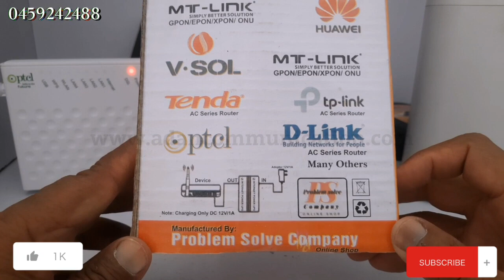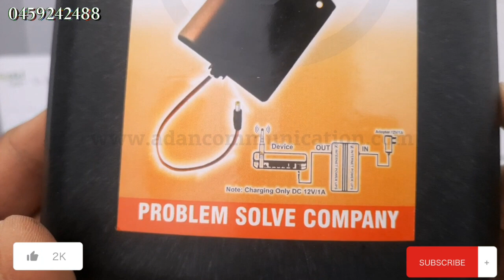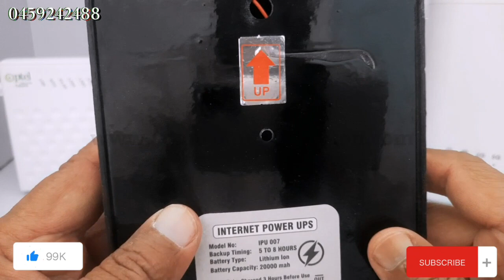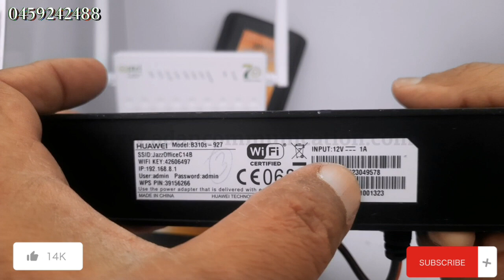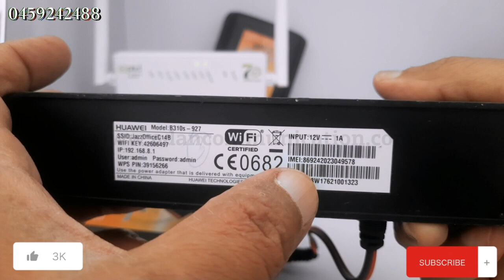Roter Power | Bank + mini UPS | Review Backup 4 to 6 ghanty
Power bank backup time.
6 hours to 8 hours backup time
Power bank battery.
Sell Only spotted 12 v 1Amp
Best paking
Black Easy installation
Auto cut off.
Cash on delivery available all Pakistan.